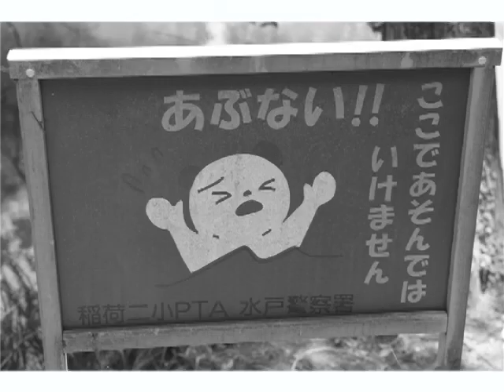大橋トリオ / オールドタイム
映画『Playback』主題歌　撮影現場を捉えた8mmキャメラとスチールによる特別PV！

『Playback』
第65回ロカルノ国際映画祭インターナショナル・コンペティション部門正式出品作品
2012年秋、オーディトリウム渋谷ほか全国ロードショー決定！